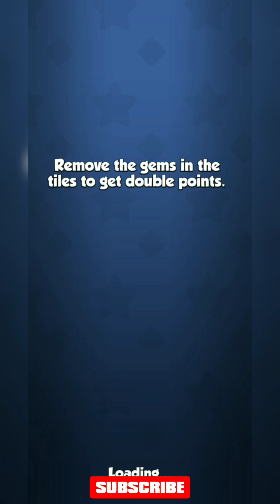JEWEL PARTY : Match 3 PVP - MASTER KA VS MECHANICAL